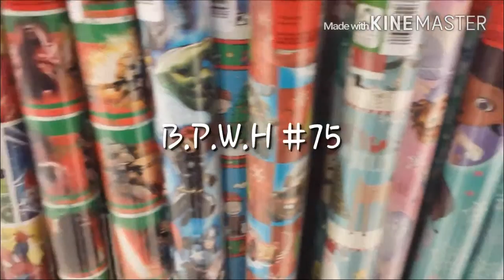Black people were here 74-75